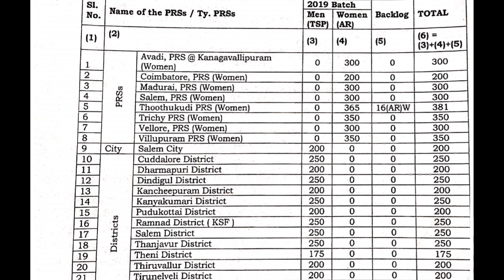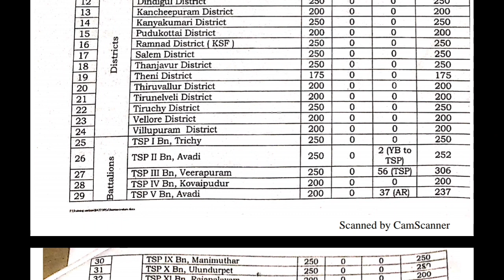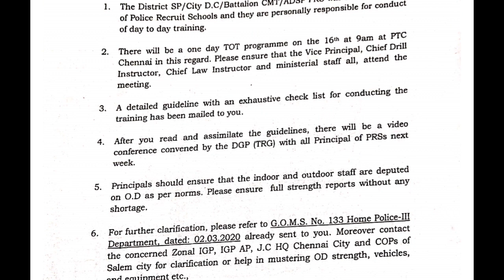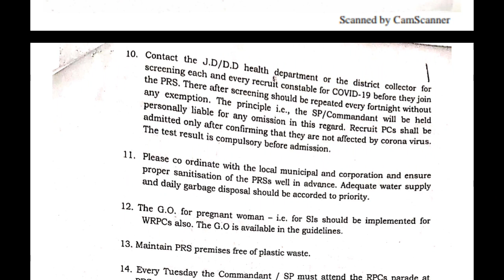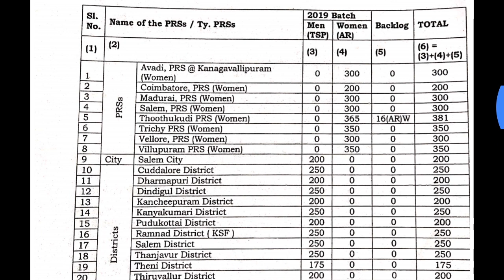TNUSRB POLICE NEW PRS MEMORANDUM RELEASED |13-03-2020| Siva TrendM Channel